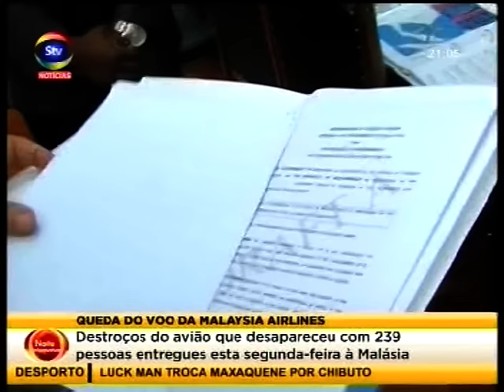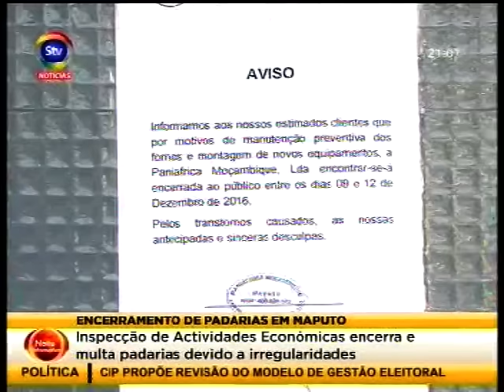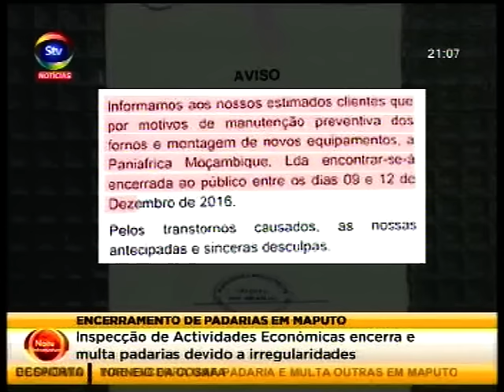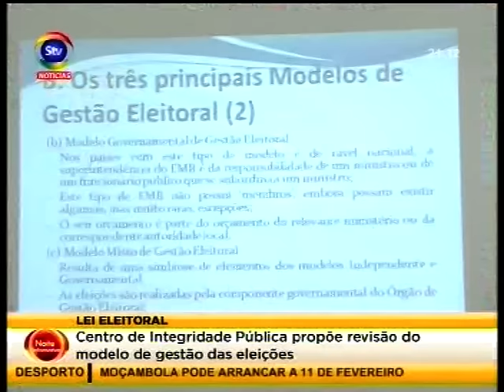STV NoiteInformativa 12 12 2016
Notícias várias. MDM e o Relatório da CPI